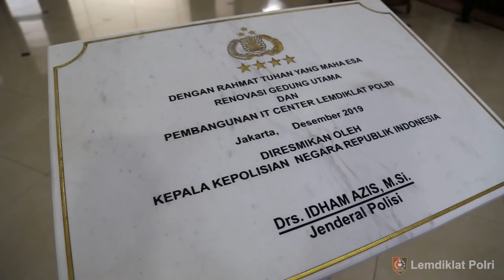"KAPOLRI : SAYA BANGGA ATAS PERUBAHAN DAN INOVASI YANG SANGAT SPEKTAKULER DI LEMDIKLAT POLRI"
Jakarta - Rabu, 4 Desember 2019  Kapolri Jenderal Polisi Drs. Idham Azis, M.Si. meresmikan renovasi Gedung Utama dan pembangunan IT Center Lemdiklat Polri didampingi oleh Kalemdiklat Polri Komjen Pol Drs. Arief Sulistyanto, M.Si serta kegiatan ini dihadiri juga oleh para PJU Mabes Polri.

Dalam kegiatan ini, Kapolri berkesempatan menandatangani prasasti peresmian dan  meninjau langsung ke gedung utama dan ruangan IT Center Lemdiklat Polri.

IT Center Lemdiklat Polri merupakan Inovasi IT yang sejalan dengan program prioritas Kapolri yang baru terkait dengan pemanfaatan IT , khususnya di bidang pendidikan  dan latihan dalam membentuk, meningkatkan SDM Polri yang unggul dan kompetitif yang menjadi tupoksi Lemdiklat Polri.

Lebih jauh lagi, dalam kegiatan tersebut Kapolri melihat berbagai aplikasi IT yang ada, diantaranya SIPL (Sistem Informasi Pendidikan dan Latihan) yang merupakan data base nama siswa, nama pengajar, nilai pelajaran, kurikulum dan semua program pendidikan di seluruh Satuan Pendidikan seluruh Indonesia. Selain itu, IT Center Lemdiklat Polri juga memanfaatkan aplikasi E-Library, E-Office , IMM (inteligent media management) dan pengelolaan medsos serta pengembangan channel IG Lemdiklat TV

Dalam sambutannya Kapolri menyampaikan kesannya terhadap inovasi IT Center Lemdiklat Polri "Saya Bangga terhadap Perubahan dan Inovasi Spektakuler yang telah dilakukan Lemdiklat Polri, karena 3 tahun yang lalu saya ke sini, ini belum jadi apa-apa. Ini benar-benar amazing, luar biasa.”  Pungkas Kapolri.